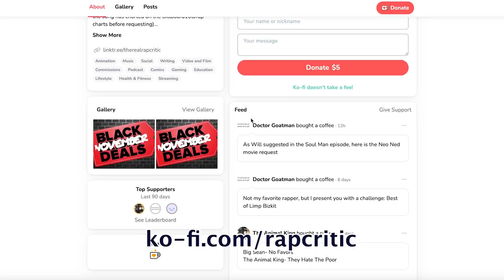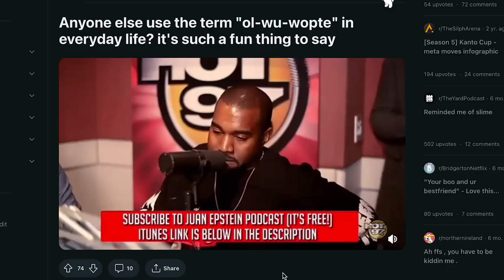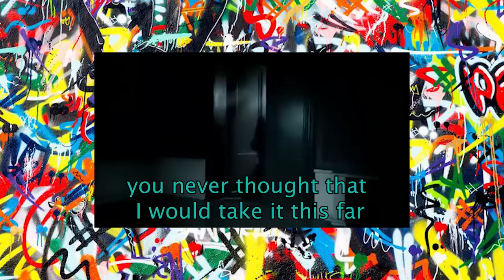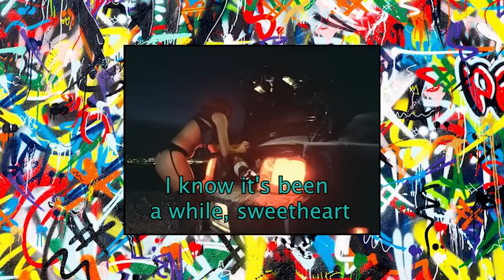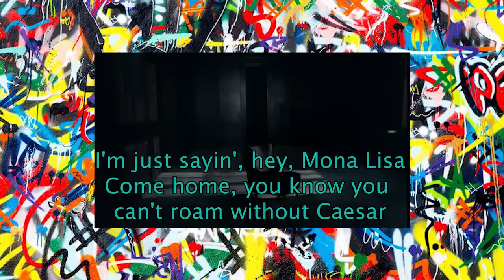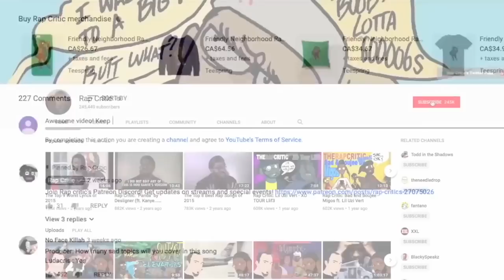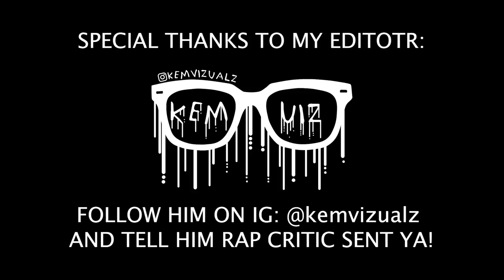What is Kanye West's "Flashing Lights" Actually About?